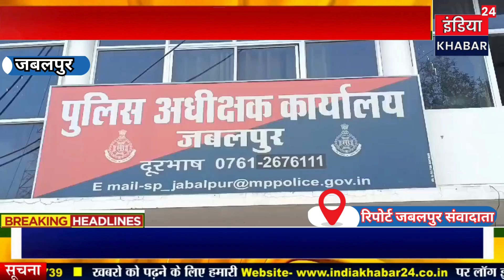जबलपुर नए एसपी ने किया पदभार ग्रहण | संपत उपाध्याय